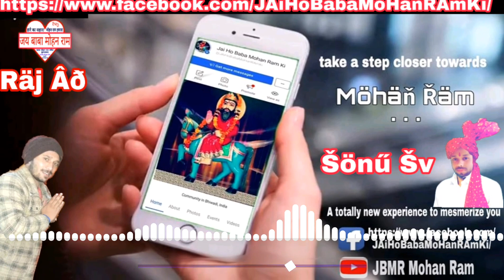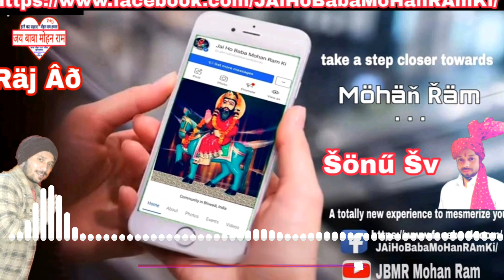Tujhko_Baar_Baar_Parnaam_Mere_Baba_Kholi_Wale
Dj_Remix_2020_Baba_Mohan_Ram_Bhajan